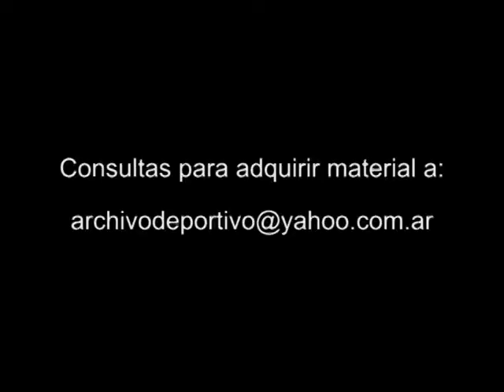Navidad en el Vaticano - DiFilm 2007